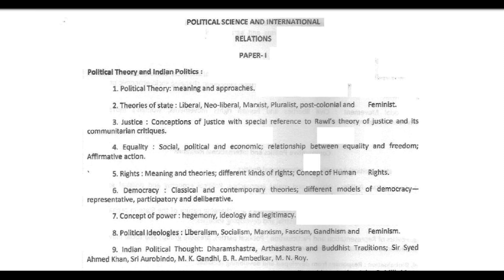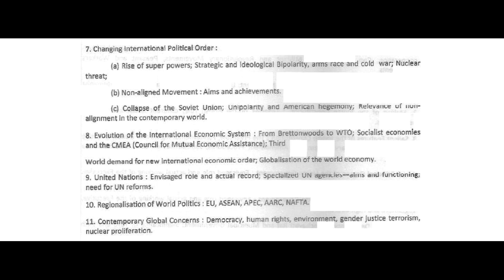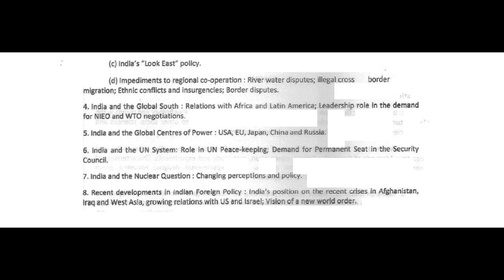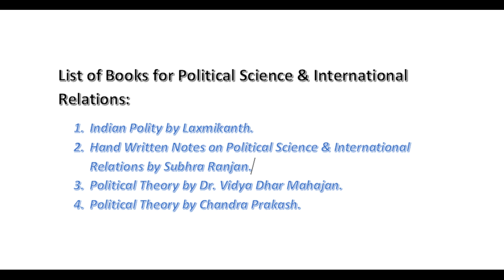Syllabus & Books for Polity (Optional) APSC CCE Mains